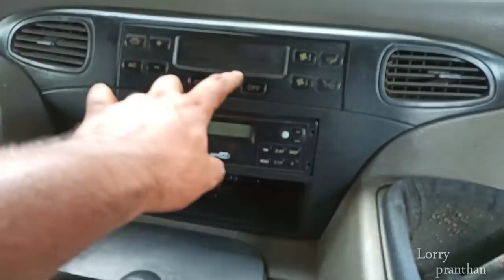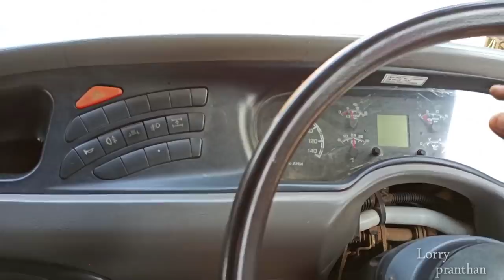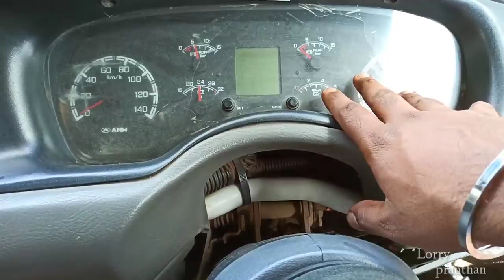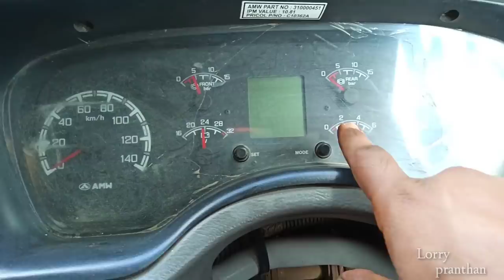AMW 2518 Truck malayalam review| വീണ്ടും വെറൈറ്റി ❤️❤️❤️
Asia Motor Works Ltd (AMW) is an Indian automotive company that manufactures commercial vehicles, auto components, fully built vehicles and forged components. Founded in 2002, AMW has won Commercial Vehicle (CV) of the year 2008 from NDTV Profit Car and Bike Awards & "CV Innovation of the Year" for 2010
AMW's product range covers a range of heavy-duty applications in mining, construction, power, petroleum, roads and highways, other infrastructure projects and general cargo transportation.

The company's manufacturing facility in Bhuj, Western India is spread over 2 million sq. meters and produces vehicles for a range of civilian and defence applications. AMW has invested over Rs20 billion in the plant and has a capacity to produce 50,000 vehicles a year. In addition AMW makes tipper bodies, trailers and other fully built vehicles at their plant.

The manufacturing includes assembly, axles and drivelines, frame shop and automated cab painting facilities.

AMW's vehicles are exported to the SAARC nations including Nepal, Bhutan, Bangladesh and Myanmar

AMW manufactures components for the automotive and general engineering industries. AMW's capacity of 15 million wheel rims makes it the largest single location plant in Asia. The company supplies pressed metal components to the world's auto and white goods manufacturers. AMW has over 1500 touch points across India.